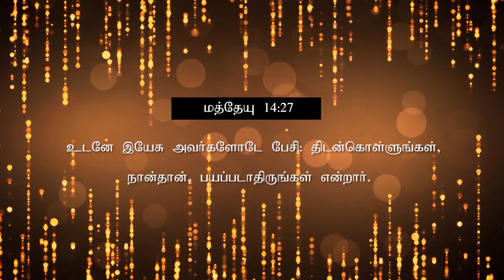மாற்றம் உண்டு | 29.05.2021 | Agape Life Changer | Pr . Abraham Johnson Prabhu